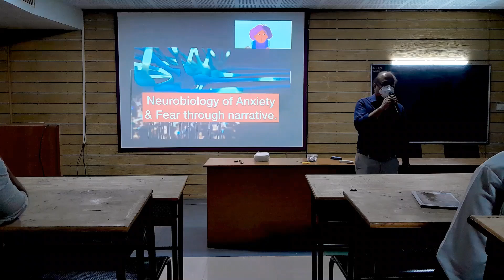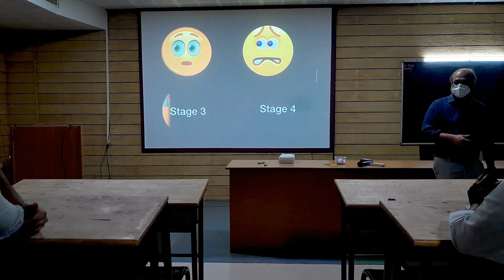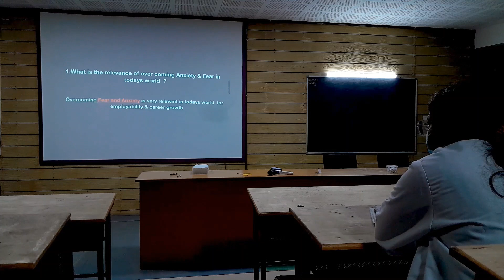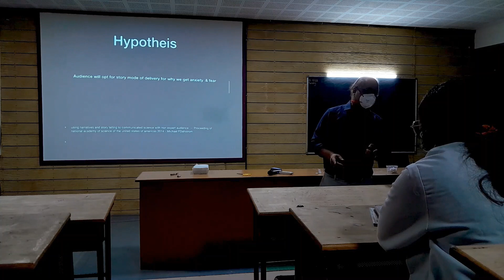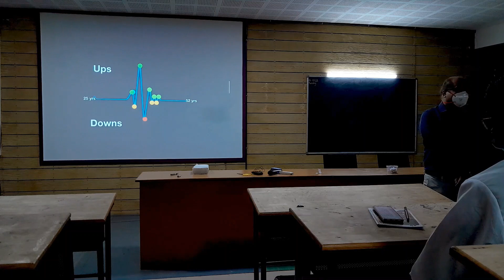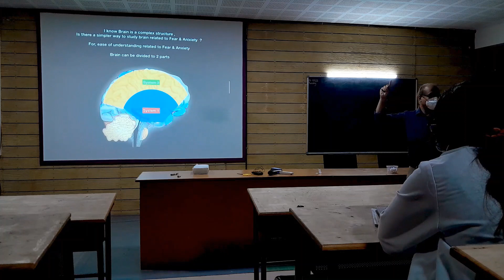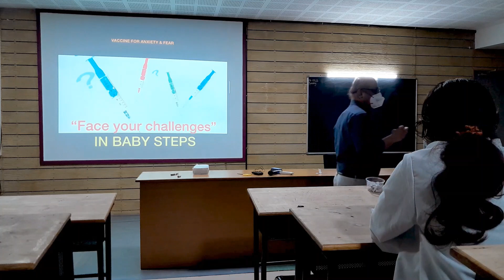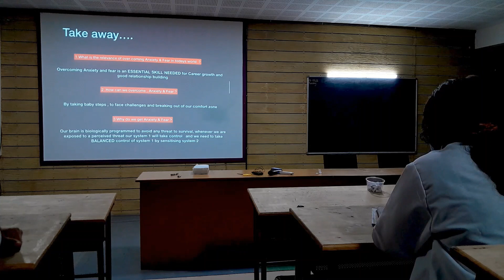Neurobiology of Anxiety & Fear Through Narratives| Dr Abdul Shameem (Principal)|MESDC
Clinical Club Meeting
Topic: "Neurobiology of Anxiety & Fear Through Narratives"
Presented by: Dr Abdul Shameem (Principal)
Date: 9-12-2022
Organized By: Department of Oral medicine & Radiology.

MES Dental College & Hospital
Perinthalmanna
Kerala
India